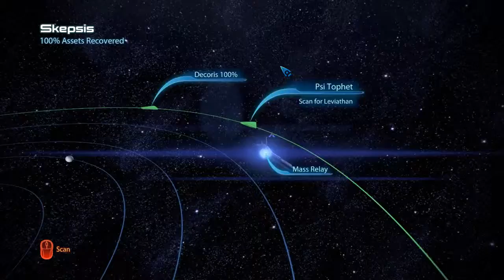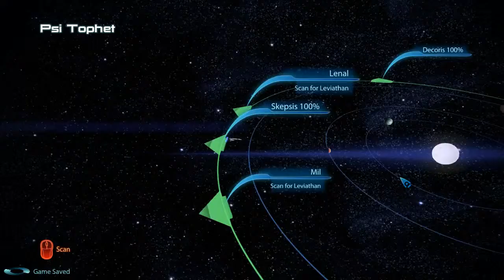Mass Effect 3- No commentary Hardcore Playthrough- Leviathan DLC - The Leviathan #35